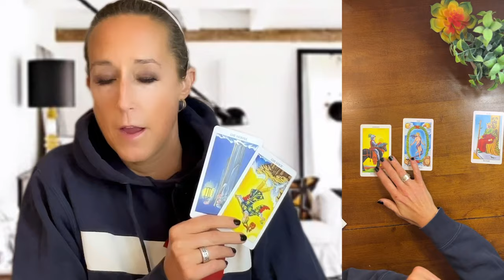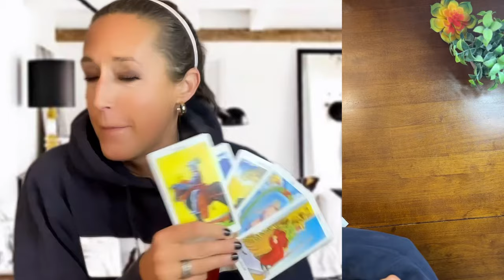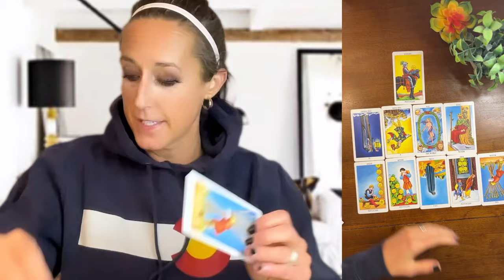Is He a Double Agent?🔮Random Tarot Reading. Is This a Mental Health Crisis?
Is this mysterious man a secret double agent or facing a deeper struggle?

In this Tarot reading, I dive into a fascinating tarot reading exploring the duality of a 40-something man with a high-profile background:

Egyptian origin, Arabic and Portuguese speaker, skilled architect, and a strong A-type personality.

His credentials scream "agent material," but the cards tell a different story.

TIMESTAMPS:
00:00 Introduction: Is He a Double Agent?
00:50 Egyptian Origin, Arabic Speaker: Agent Profile Breakdown
01:40 Tarot Reading Begins: Agent or Mental Health Struggles?
03:25 Exploring Dual Lives: Tarot Cards Say “Not Possible”
04:20 Is He Really Who He Says? Surprising Tarot Revelations
06:30 Mental Health Crisis Signs in Tarot: The Hermit & Fool in Reverse
08:00 Suicide and Tarot Cards: Reading the Signs Intuitively
09:45 Skilled Laborer or Agent? A Deep Dive into His Profile
11:30 Addiction, Recovery, and the Five of Cups Tarot Meaning
13:00 Earth Signs and Stability: Analyzing His Astrological Clues
16:45 Final Yes-No Reading: Clearing Sacred Space for Truth
18:40 Apology & Reflection: Mental Health vs. Agent Mystery

Could this be a tale of mental health struggles or hidden secrets?

You’ll see me analyze every detail using tarot and intuitive insight to uncover the truth behind this riddle.

Whether you’re a history buff or a tarot lover, you’ll find this journey full of twists, questions, and revelations.

 Watch to the end as I re-evaluate my initial impressions and discover something unexpected.

🔮 Unlock the Secrets of Tarot 🔮

👉 Free Mini Tarot Guide (18 pages of tips and tricks to deepen your practice)

👉 New to Tarot? Enroll in My Beginner Tarot Course

🃏 Recommended Tarot Learning Videos 🃏

Learning Tarot for Beginners: Major Arcana Part 1
Dive into the foundational cards of the Major Arcana.

Learning Tarot for Beginners: Major Arcana Part 2

Learning Tarot for Beginners: Minor Arcana Overview

🕊️ Quotes to Live By: “What is hidden will be seen. And what is out of sight will be brought into the open and made known.”